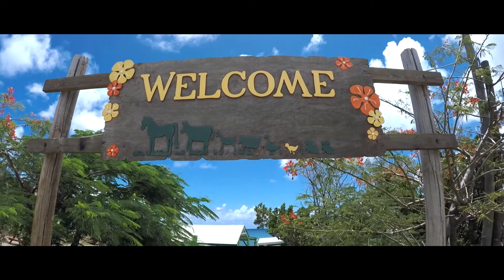BRN & KALI - Horse Trip (LDR)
Adventure time!
(Turn On Notifications For Updates And New Youtube Videos!)

Whaddup BK 'Squadddd,

Showing you the Love, friendship & happiness that we have for each other.
This will be shown through the Pranks, Challenges, Renditions, Story Times, Q&A's, Vlogs and Other videos we will  be doing together.

Show us your love by:

Liking
Sharing
& Commenting.

GIVE LOVE 2 GET LOVE. ❤